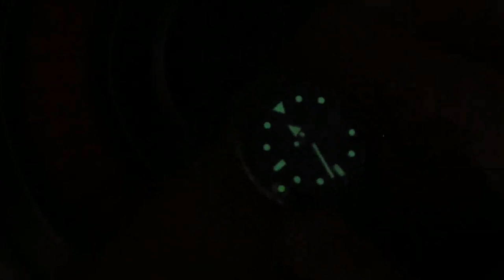COMMENT UTILISER UNE MONTRE DE PLONGÉE + HISTOIRE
la montre doit être obligatoirement ISO 6425
a quoi sert une montre de plongée et l'histoire des montres de plongée